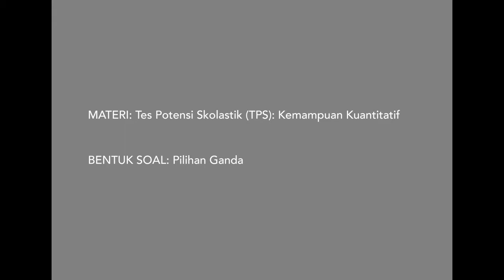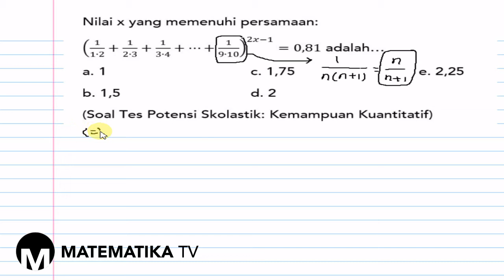[MATEMATIKA TV] PEMBAHASAN SOAL TES POTENSI SKOLASTIK (TPS) - KEMAMPUAN KUANTITATIF (091)